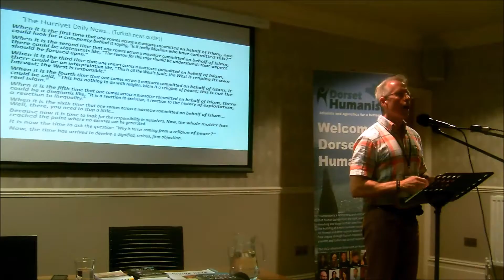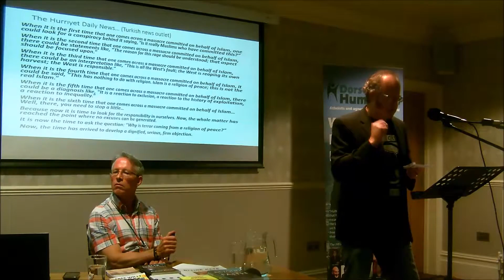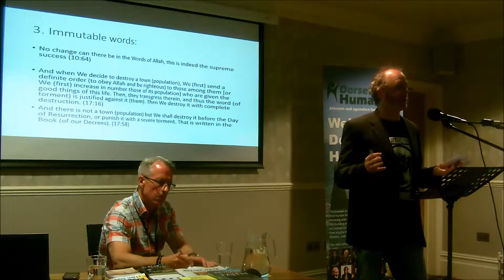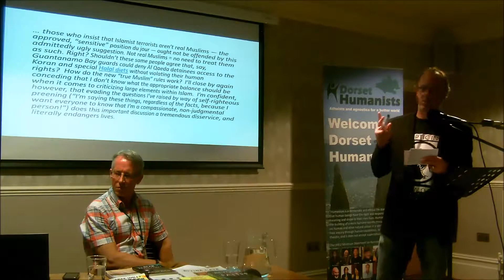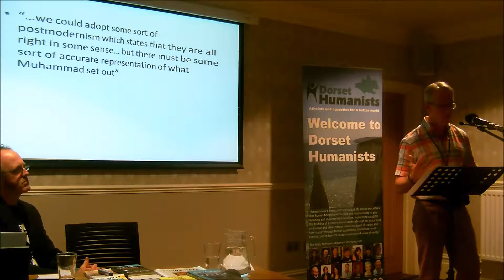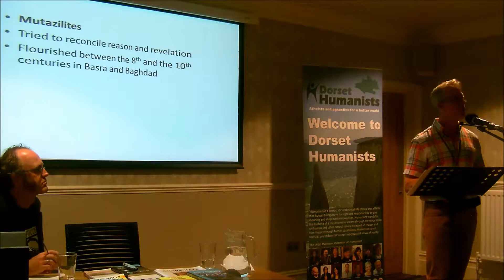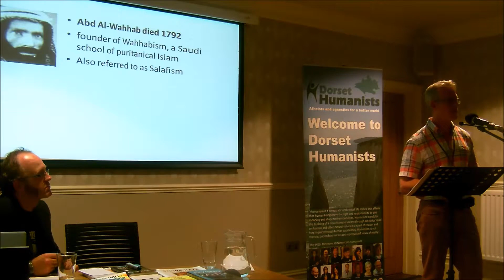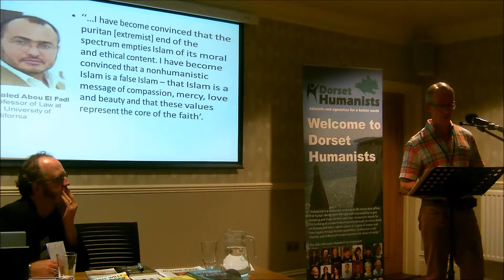Debate: Understanding Islam - A Religion of Peace or Not?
Here is a debate I had in Bournemouth with the Chairman of the Dorset Humanists a few years back in 2015. I actually took the position that Islam is not a religion of peace, and those taking that position, whilst morally preferable, are arguably interpreting the sources more problematically.

Controversial, perhaps. See what you think.